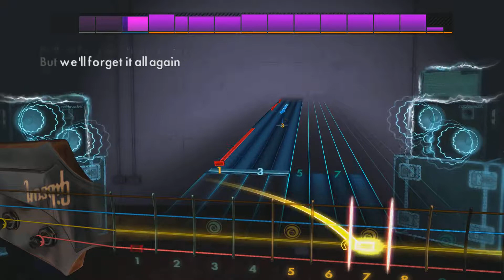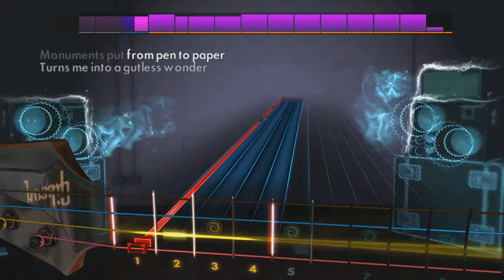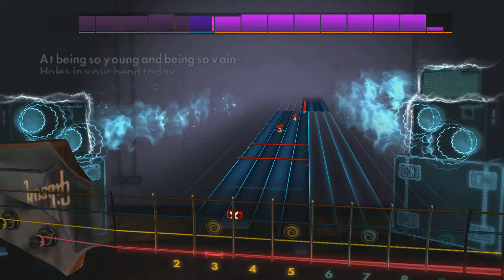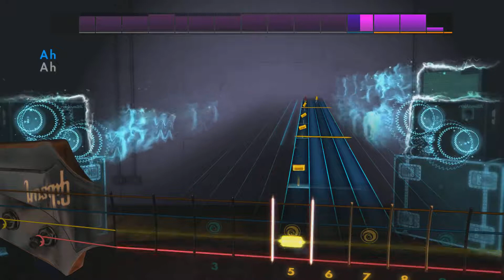If You Tolerate This Your Children Will Be Next - Manic Street Preachers - Rocksmith 2014 DLC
If You Tolerate This Your Children Will Be Next - Manic Street Preachers - Rocksmith 2014 - Bass - DLC

Manic Street Preachers Song Pack

Play "Motorcycle Emptiness", “A Design for Life”, and "If You Tolerate This Your Children Will Be Next" by Manic Street Preachers on any electric guitar or bass. Each song includes a new authentic tone.